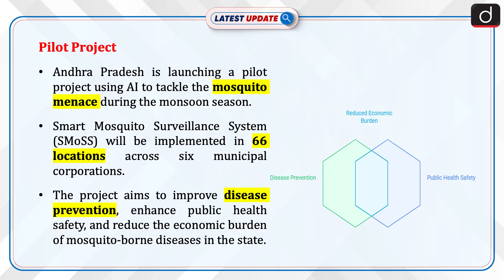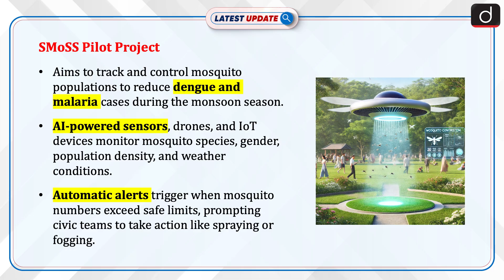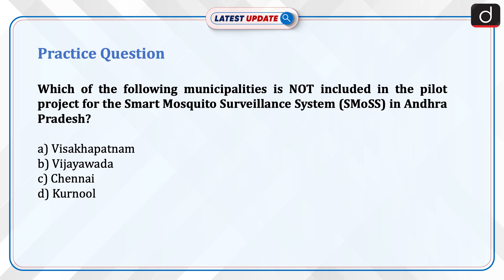Smart Mosquito Surveillance System | Andhra Pradesh | Latest Update | Drishti IAS English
Andhra Pradesh is taking a major step towards combating mosquito-borne diseases like dengue and malaria with the launch of the Smart Mosquito Surveillance System (SMoSS). This pilot project, using artificial intelligence (AI), will be deployed in 66 locations across six municipal corporations including Visakhapatnam, Vijayawada, Kakinada, Rajamahendravaram, Nellore, and Kurnool. The goal is to tackle the annual surge in mosquito-related health issues, especially during the monsoon season, and enhance public health safety. This project marks a data-driven approach to mosquito control, helping reduce the economic impact and improve public health outcomes across the state.

Dear Viewers,